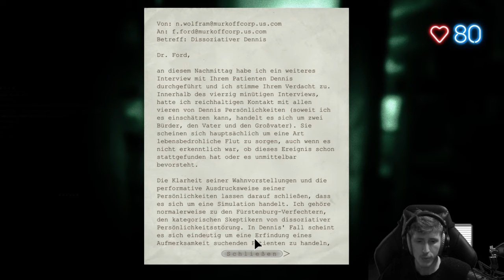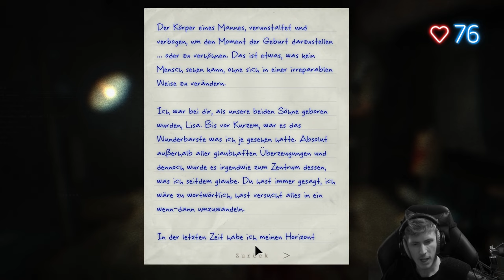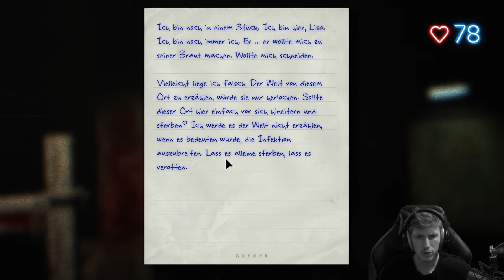Outlast Whistleblower 💊 05: Die Geburt von Satan